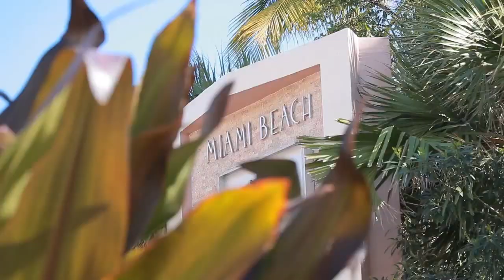Aventador LP 700 4 Roadster unveil in Miami